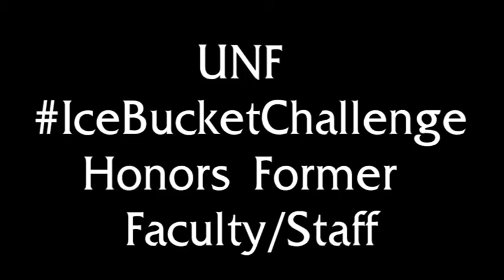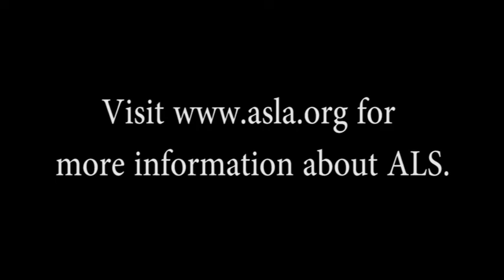UNF IceBucketChallenge for Former Faculty/Staff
Dr. Jeff Michelman, associate dean of honors, and Scott Bennett, associate vice president of finance and administration, complete the ALSIceBucketChallenge in honor of several former UNF faculty and staff members.